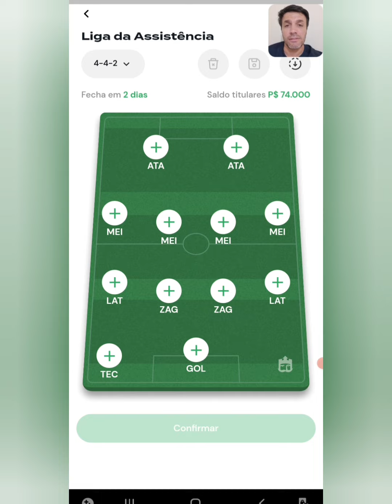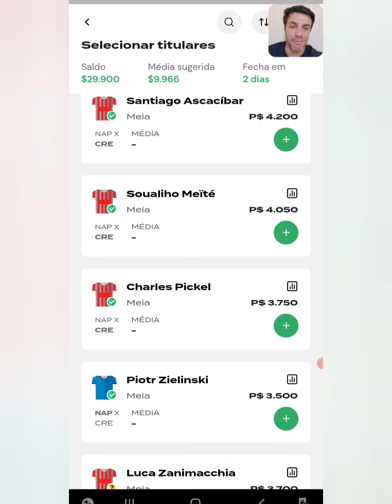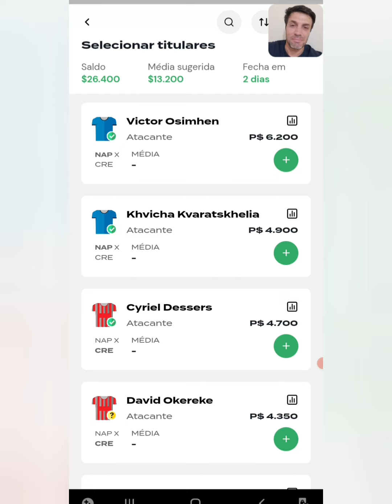REI DO PITACO - DICAS COPA DA ITÁLIA 🇮🇹 Napoli x Cremonese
Brunini.fc